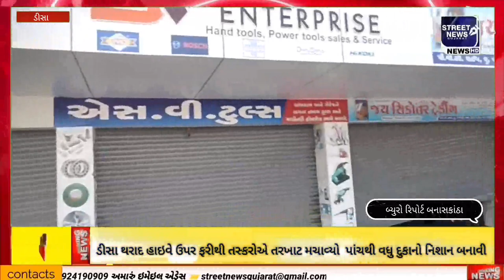ડીસા થરાદ હાઇવે ઉપર ફરીથી તસ્કરોએ તરખાટ મચાવ્યો પાંચથી વધુ દુકાનો નિશાન બનાવી